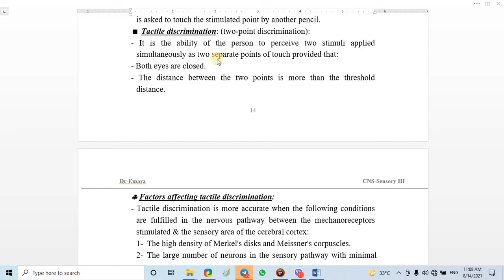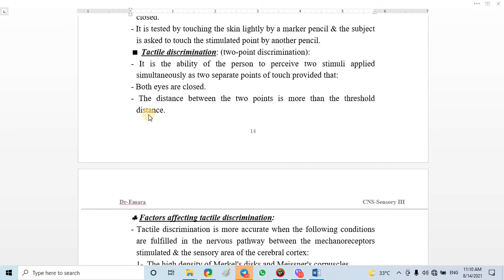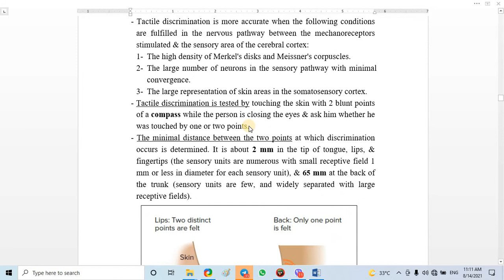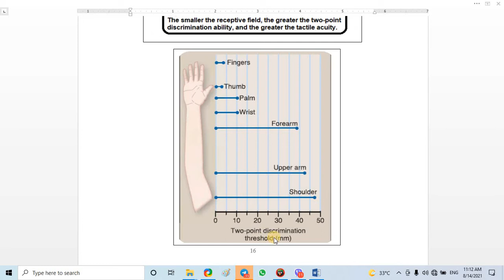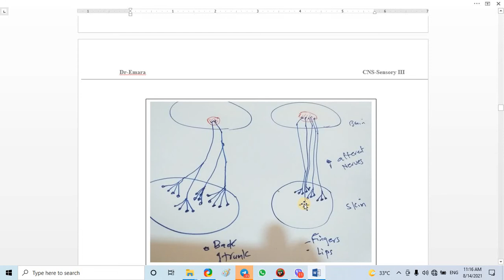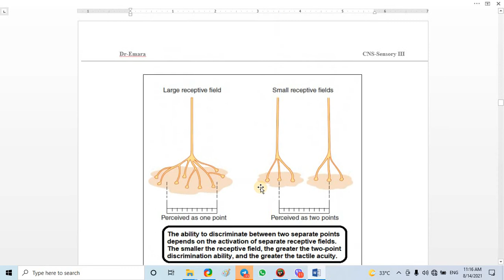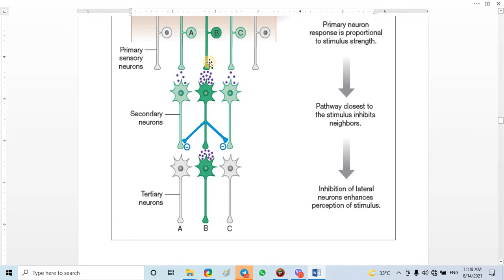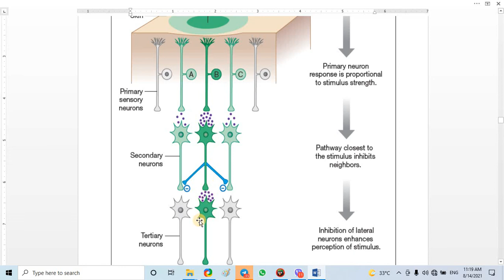11 Tactile discrimination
sensory